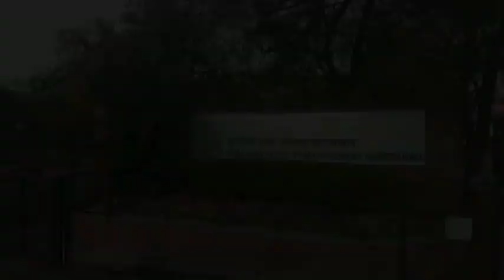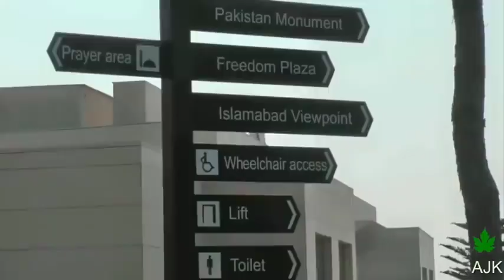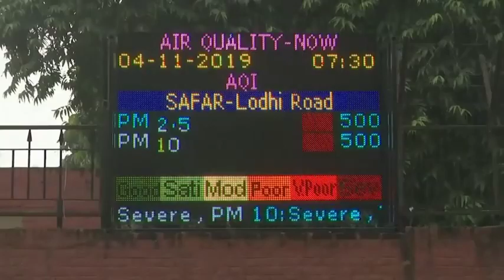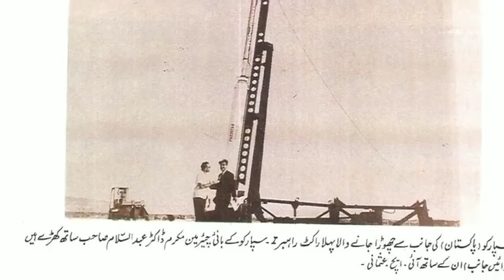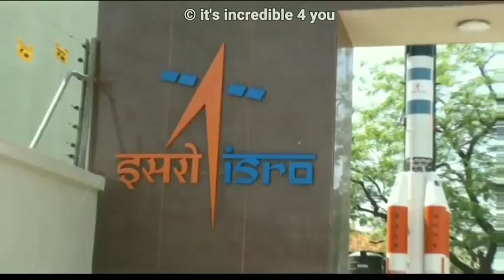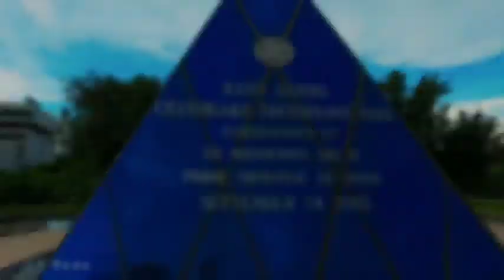Bharat aur pakistan ki ladai aur kb yudh ho sakta he puri jaankari Hd Video 2020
Hm roz aapke liye aesi  interested video leker aate rhege aapka din sub ho

To Hame Support kijiye Hamare Chaanal
(Prank4 Video)
 like kariye

The information available on this YouTube channel is for educational and information purposes only. This YouTube channel does not provide financial advise. There is no guarantee, that you will be able to generate income, by using the ideas mentioned in this video. Your level of success in achieving results, as mentioned in this video, will depend on your skills, hard word and knowledge. We have taken reasonable precautions to ensure that information in this video is accurate, but we can not ensure that the websites/mobile applications mentioned in this video are free from errors. You expressly agree not to reply upon any information given in this video/channel. This YouTube channel strictly advise viewers to never pay any fee/charges to any Freelancing sites/companies/individuals to get any part time/full time work.